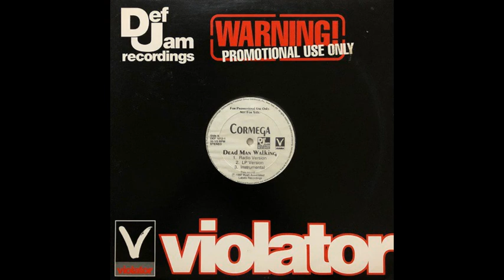Cormega - Mega Funk, 1997